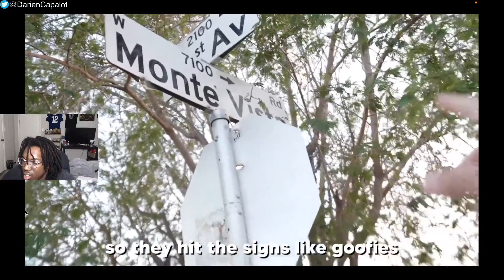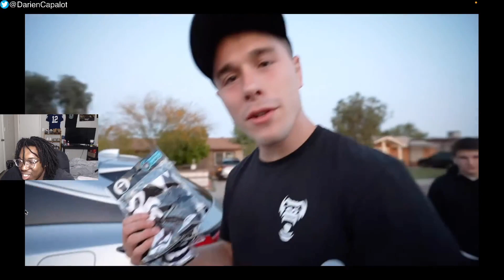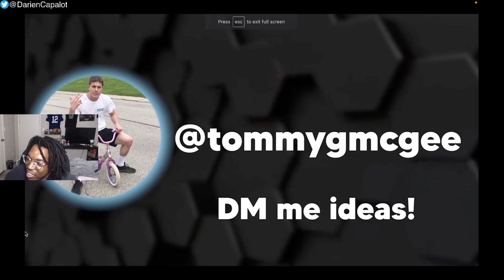Everybody Is STRAPPED in Phoenix - MurdaVale Tommy G Documentary REACTION